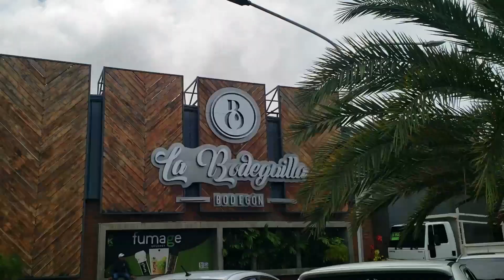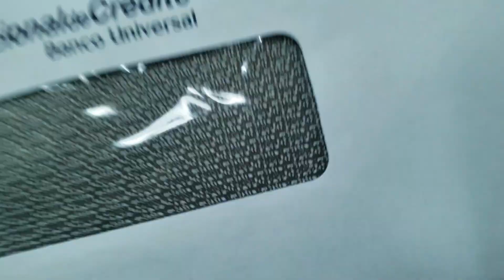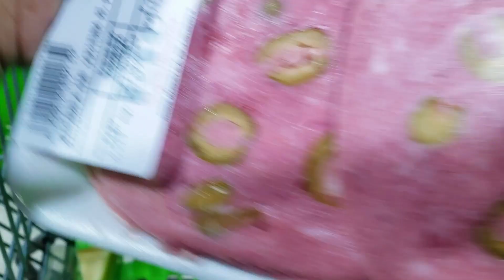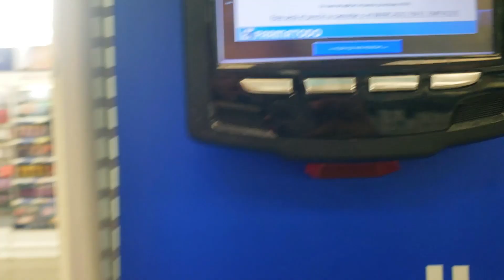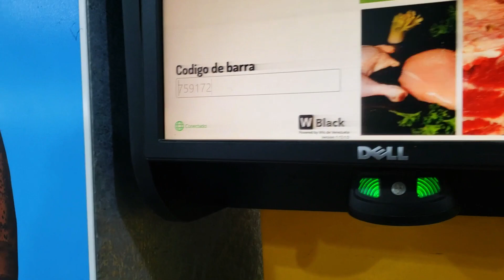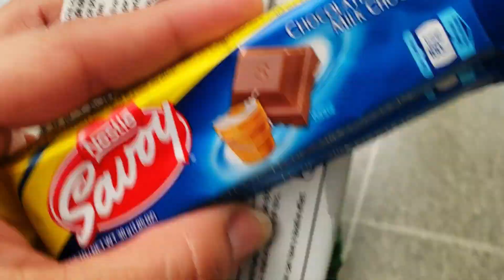NO VUELVO HACER ESTO/ VENEZOLANOS EN VENEZUELA (PENNY VLOGS)